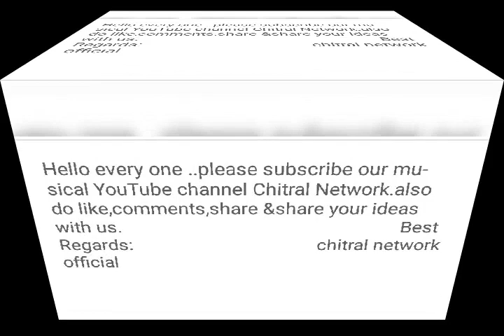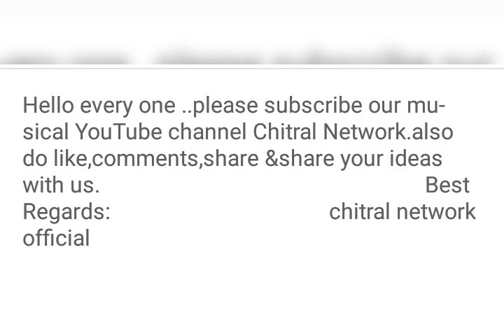Har lamha koshan khowar new song - Danish Rashid